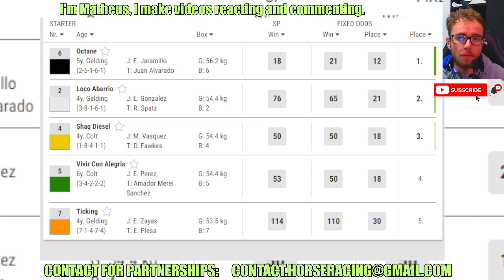Octane wins at Gulfstream Park May, 25 2024 Horse Racing RESULTS Bet